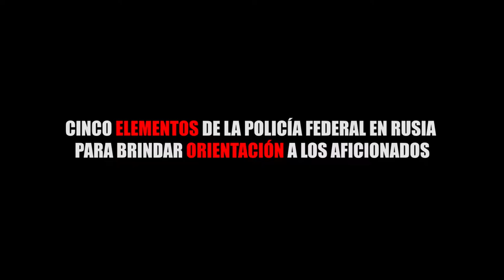CINCO ELEMENTOS DE LA POLICÍA FEDERAL EN RUSIA PARA BRINDAR ORIENTACIÓN A LOS AFICIONADOS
Entérate de las noticias “EN CORTO”…CINCO ELEMENTOS DE LA POLICÍA FEDERAL EN RUSIA PARA BRINDAR ORIENTACIÓN A LOS AFICIONADOS...